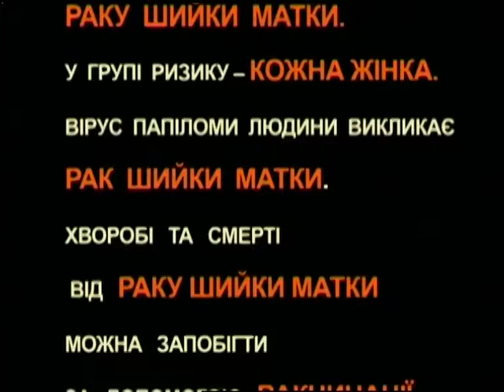1612 17 Здорові будемо